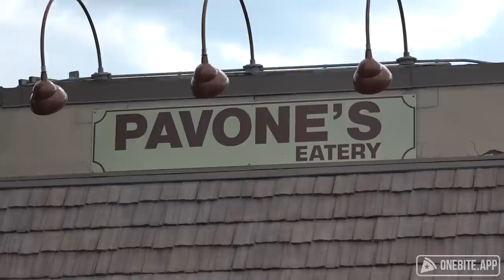Barstool Pizza Review - Pavone's Pizza & Eatery (East Syracuse, NY)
Followed by the bros of Syracuse Dave tries Pavone's, which he has been told rivals Mario and Salvo's.